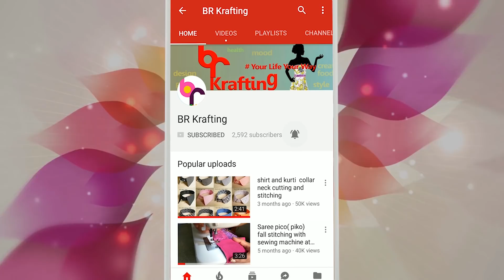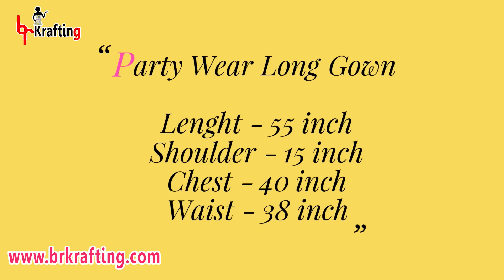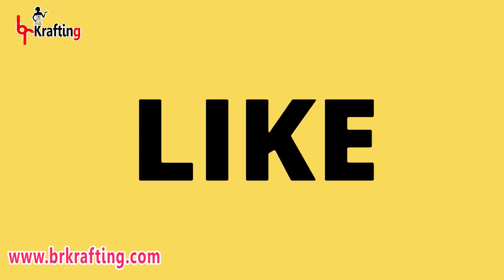घर पे बनाओ ये मोल जैसा डिज़ाइनर गाऊंन Gown dress cutting and stitching party wear dress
Hello friends
today i will show the method of making Latest Designer Party Wear Gowns designs ,drafting cutting and stitching  easy DIY how to make. so lets start the video